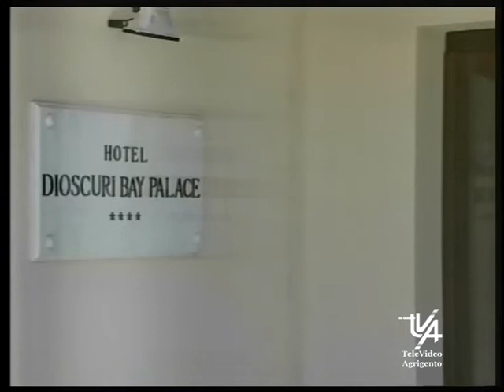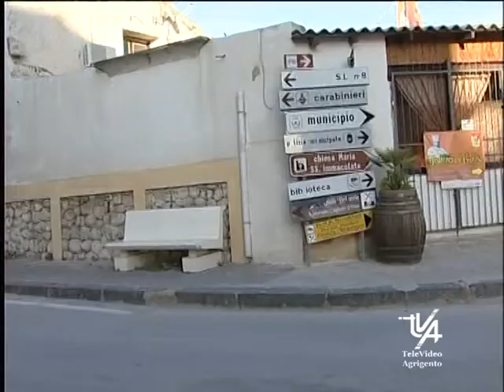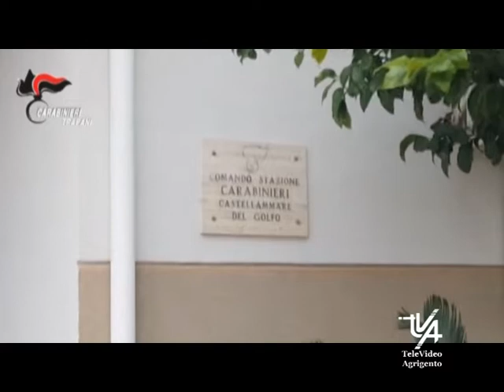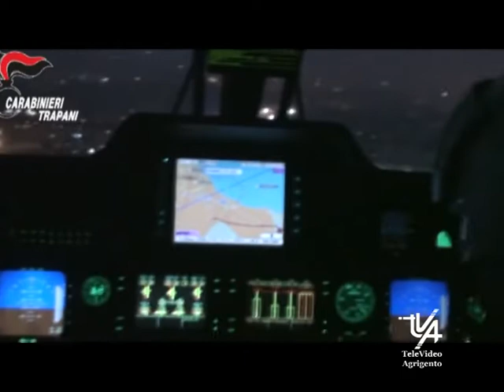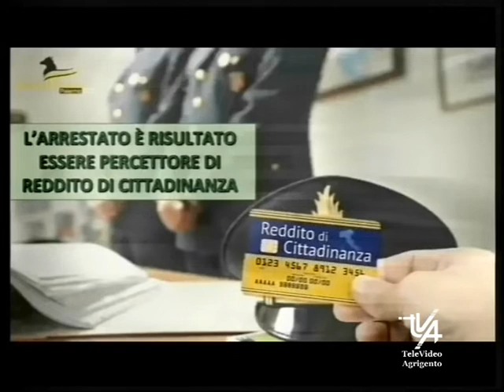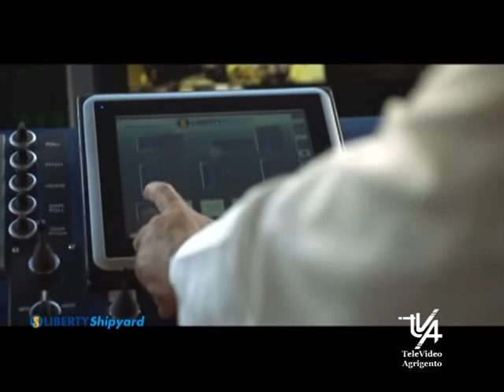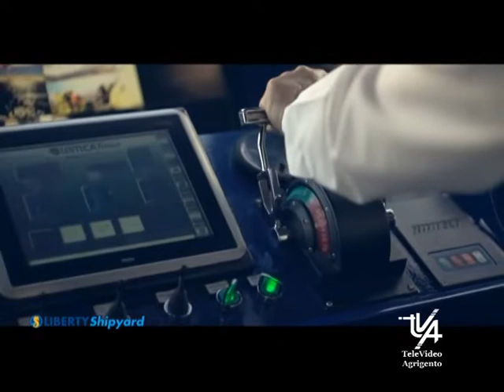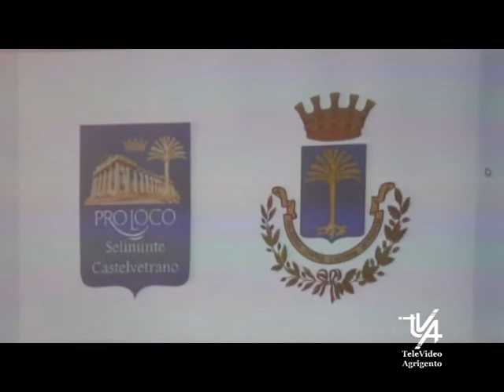Il TG del 2 Marzo 2022